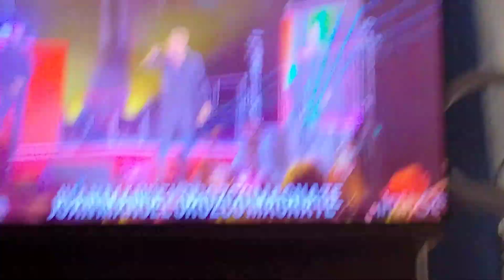LUIS MIGUEL AHORA TE PUEDES MARCHAR MEDLEY "ESPECIAL FELIZ NAVIDAD" 15-12-2024